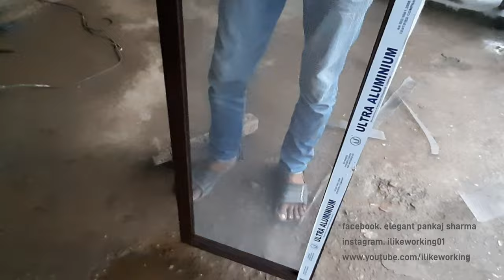Mosquito mesh wire net fitting in aluminum windows/ अलुमिनिम् के जाली पल्ला बनाये।।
Anjali Aluminium & Steel works
All kinds of works done here & tranner

In this video here to review welding maching of 200A
Product MRP- ₹9000
Byuing Price ₹4800

I LIKE WORKING OFFICIAL

In this video we are making sliding windows frame

RD pistol Gid Tripod
buying link👇👇

here some New videos must  watch down here